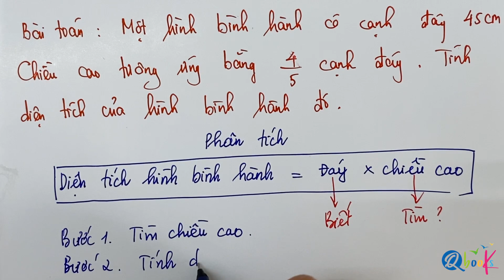Toán lớp 4 | Ôn thi giữa học kì 2 | Tính diện tích hình bình hành | Thầy Nguyên Văn Quyền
Xin chào phụ huynh và các bạn học sinh. Trong video này, thầy Nguyễn Văn Quyền sẽ cùng các con ôn thi giữa học kì 2 toán lớp 4 với dạng bài tính diện tích hình bình hành. Các bậc phụ huynh và các bạn học sinh  chú ý, đối với dạng bài tập về hình học, các con cần hiểu rõ công thức để tránh áp dụng sai.

Tính diện tích hình bình hành toán lớp 4 là dạng bài sẽ có thể xuất hiện trong đề kiểm tra giữa học kì 2 toán lớp 4, vậy nên phụ huynh chú ý cho con xem kỹ video hướng dẫn tính diện tích hình bình hành của thầy.

ĐỀ BÀI: Một hình bình hành có cạnh đáy 45 cm. Chiều cao tương ứng bằng 4/5 cạnh đáy. Tính diện tích của hình bình hành đó?